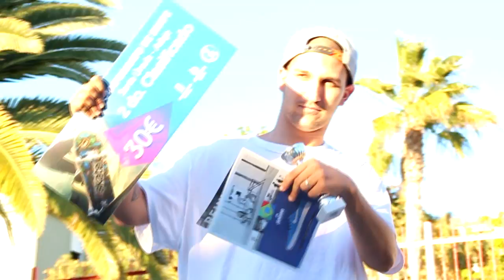ADEJE SKATE CONTEST - 2016 (Campeonato de Skate en Adeje) GofioFamily SKATEBOARDING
Hoy les traemos un resumen de la competición realizada el sábado 26/11/16 en Adeje. Organizada por Alexander Quintero con ayuda de Vill Skateshop y el Ayuntamiento de Adeje. Esperemos que les guste!
GRABADO Y EDITADO POR: David Viota Estévez